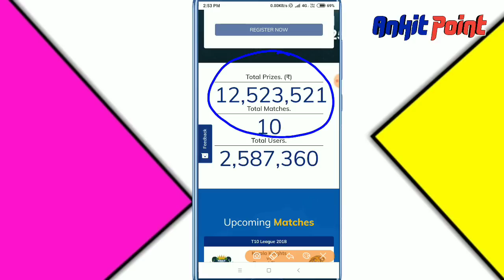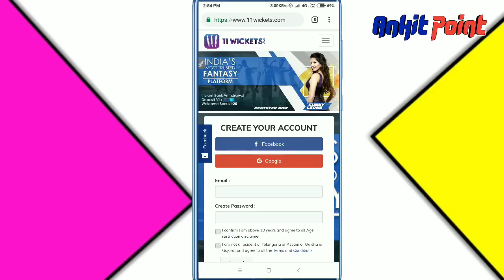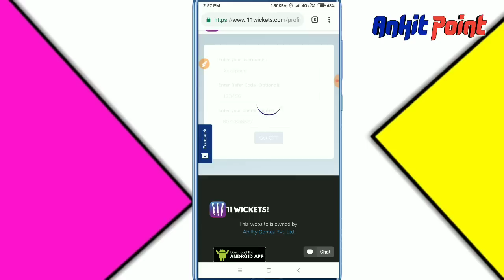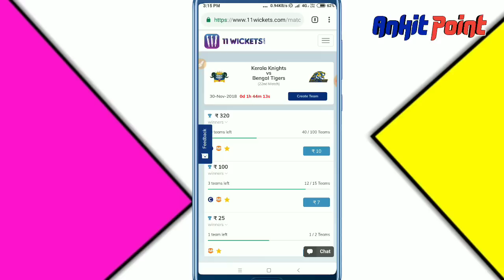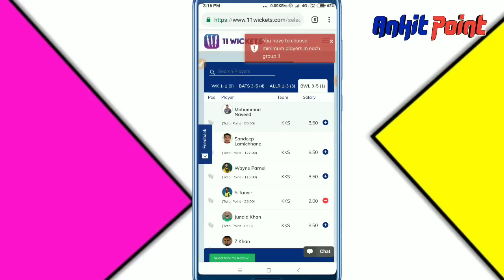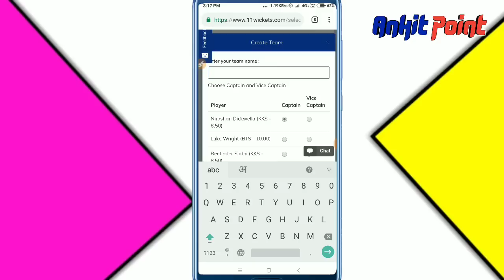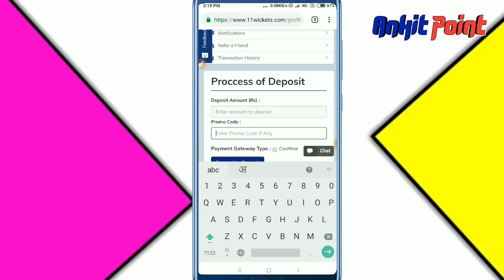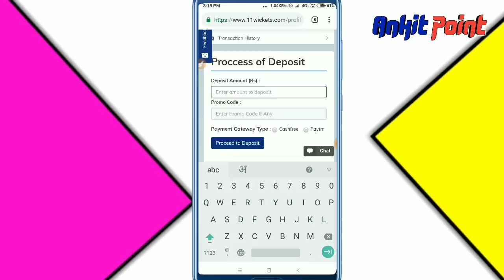11 Wicket Se Paise Kaise Kamaye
Game

                                     【11CM】

Refer Code--- atumVuW

©Mcent Browser Refer ( Online Script ) link⏩.

✔️☑️Invite Friends on Genie & Earn Rs. 5 Paytm cash on every Invite.

✔️☑️गेम खेलकर पैसा कमाए इस ऐप को अभी डाउनलोड करे
और पाए 100₹ फ्री में Paytm में